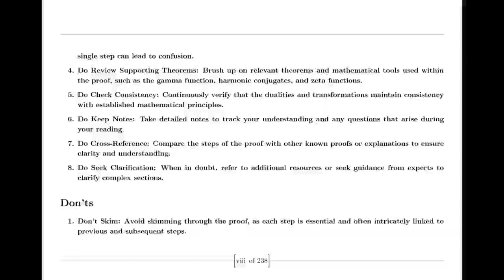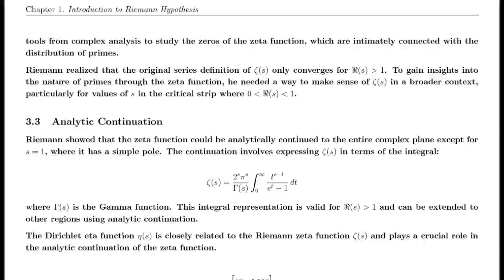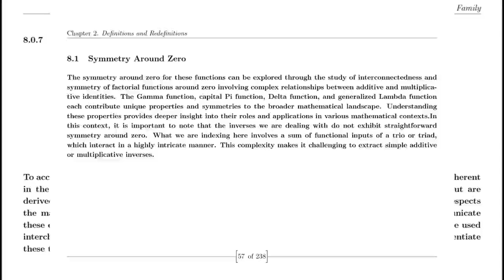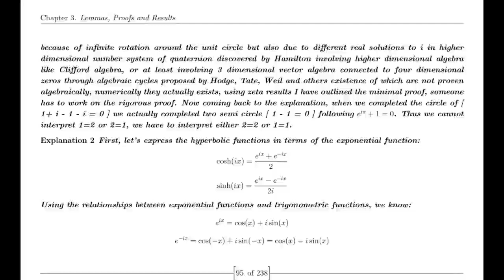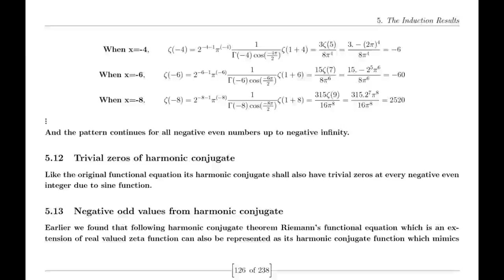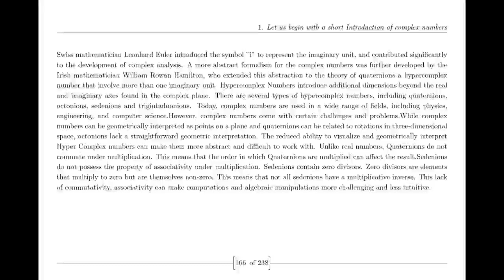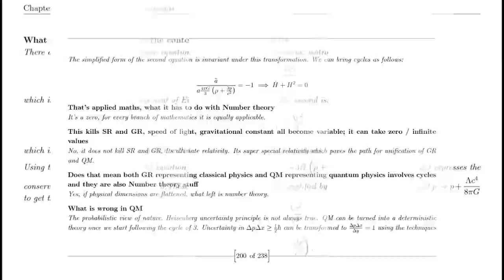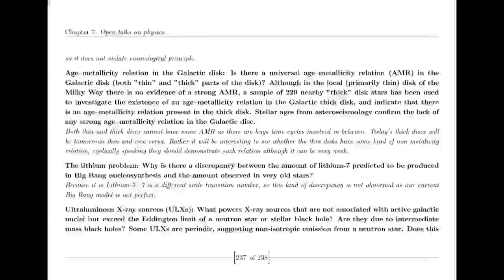How Suraj proved Riemann Hypothesis